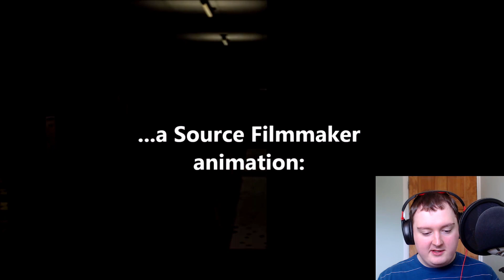Reacting to my Animations! #18: The Replacements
My magnum opus, one of the best things I've ever created. It was made in response to a conflict in the fandom over whether the older or newer animatronic models were better, but what was intended to be a simple opinion piece wound up as something truly amazing, and I don't use that word lightly.

This is the final video of this series, and now I can officially say farewell to my FNAF and SFM days, leaving them only as memories. I've already long since quit making this type of content, but consider this a proper send-off. With all my heart, thank you for enjoying my videos!